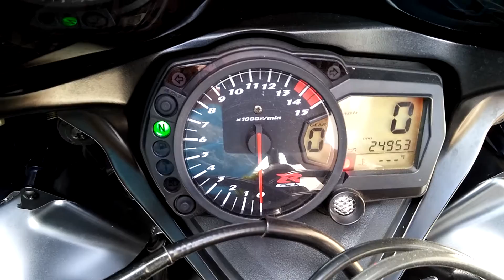rickrydergsxrk6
GSXR1000 K6 SAME AS K5 GSXR 1000